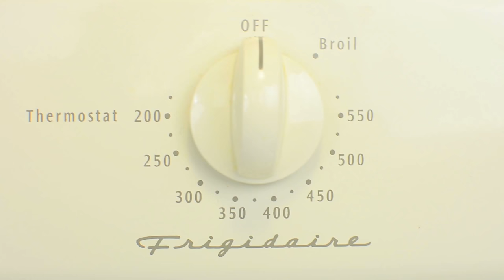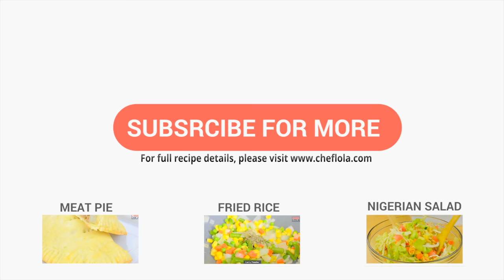Red Velvet Cake Recipe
I made this cake in honor of Valentines day. this Cake is vey tender and moist and it is covered with Ermine icing (white Flour frosting) which serves as a good compliment to the bright red color of the Cake.

Definitely, this is not an everyday cake especially for our weight watchers but if you are like me, occasional luxury is not a bad idea. What do you think?